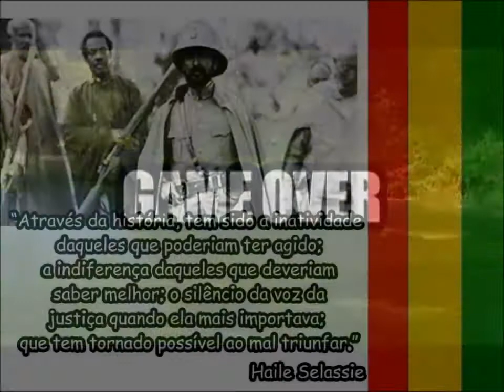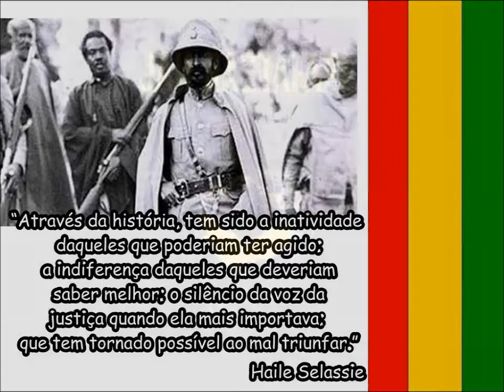Fantan Mojah-Stronger(Album.Jah Powers Riddim)(2008)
Fantan Mojah nasceu em White Hill, St Elizabeth Parish, Jamaica. Para ganhar experiência, ele conseguiu um emprego trabalhando com um sistema de som itinerante e executou músicas durante as passagens de som. Ele adotou o nome Mad Killer, em homenagem a um de seus artistas favoritos, Bounty Killer. Após ser exposto ao movimento Rastafari, sua música começou a adquirir um tom mais positivo, sendo incentivado por Capleton a tomar o nome de Fantan Mojah.

Fantan Mojah se destaca por ser um integrante da nova onda de cantores de Reggae contemporâneos que preferem incluir temas positivos em suas letras. Como alguns novos cantores populares de Reggae, ele é um Bobo Ashanti. Sua fé é refletida em suas letras, onde alguns temas recorrentes são elogios a Jah e mensagens de Rastafari, retrato positivo para as mulheres e condenação de imoralidades. Isso é um contraste com muitos artistas populares do dancehall, que encorajam a "negligência" em suas letras, com alarde de proezas sexuais e mensagens depreciativas para as mulheres.

Depois de se apresentar em muitos festivais populares jamaicanos, Fantan Mojah gravou várias canções em riddims populares e foi assinado pela Downsound Productions. Em (2005), o álbum de estreia de Fantan, "Hail the King", foi lançado. Apresentava singles populares como “Hail the King”, “Nuh Build Great Man” com Jah Cure e “Corruption”. Esses foram alguns dos discos mais comentados de (2005). Ele foi apelidado de o artista emergente de (2005). O álbum se destacou na Europa, isso abriu as portas para 3 turnês consecutivas pela Europa em (2006) e sucesso contínuo em todo o mundo.
Já em (2008) foi lançado o álbum Jah Powers Riddim com a música Stronger, que virou Hit na Jamaica,Europa bem como na África .
((((Máximo.Respeito)))) para um dos Soldados de JAH
Fantan Mojah.

Stronger
Fantan Mojah
Letra contem parte em (Patois)

Bem, Selassie proteger seus filhos
Mantê-los de cair
Meu grito hmmm meu grito
Hmmm mi chorar, chorar, chorar

Eles estão desejando para mim a cair, mas
Jah vai me tornar mais forte
Jah vai me fazer mais elevado

Você nunca vai me ver pelo pão lado mendicidade
Jah abençoa-me com um teto sobre minha cabeça,
Basta manter o foco melhor causa está à frente
Jah o poder mais forte
Eles agem como se nuh Jah realmente me conhece,
Nem mesmo likkle dem amor que um me mostrar
Mas, como o passar dos dias, muitas vez, eles se transformam

Eles estão desejando para mim cair
Mas vai Jah levantar-me mais alto
Mas vai Jah me tornar mais forte

Eu sempre tento fazer, a melhor coisa que posso fazer
O dem perverso conspirando contra mim
Quer me encontrar waterloo mi
Diga dem dizer o mais alto Jah,
A mais alta Jah, ele sempre me ver através de
A mais alta Jah, o homem perverso deve começar slue

Mais forte, mais forte, mais forte

Você nunca vai me ver
Pela rua a mendigar o pão,
Jah poder mais forte
Eles agem como se nuh jah me conhece